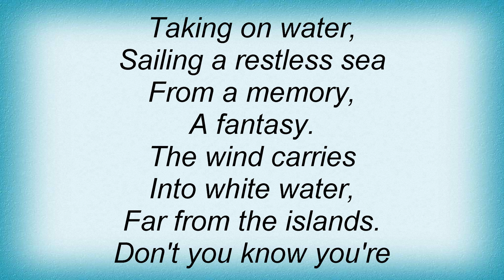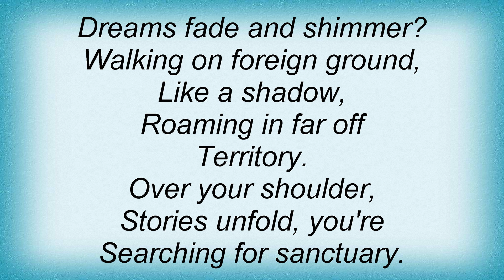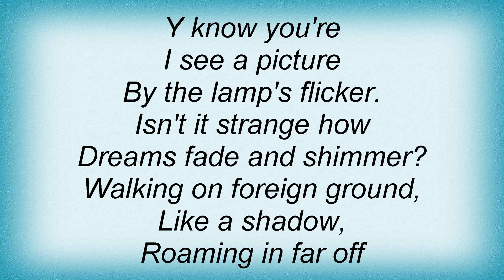Blind Guardian - To France Lyrics_1